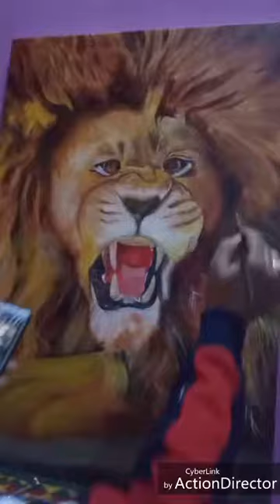Lion with oil colour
Lion painting with oil colours, realistic